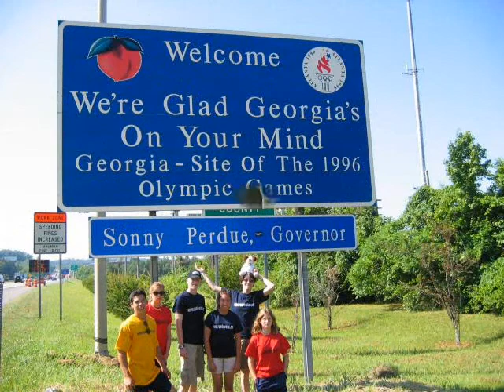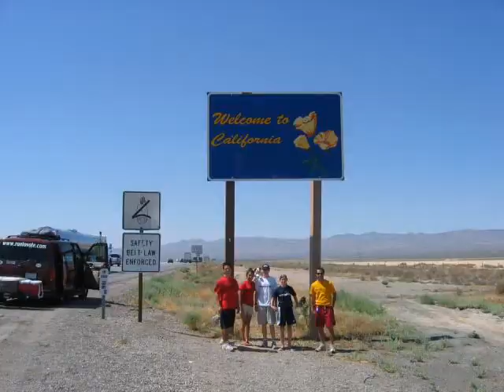Run To Vote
Run to Vote is a nonpartisan voting drive led by students and teachers from Granville Central High School in Stem, North Carolina. The Run to Vote team will travel through the 48 continental states to register people to vote, have them pledge to vote and/or inform the public about the candidates for the 2008 election.

For every person that registers to vote or pledges to vote, one of the teachers, Mr. Williams or someone in the team's running group, will run the equivalent lap on a track or ¼ mile.